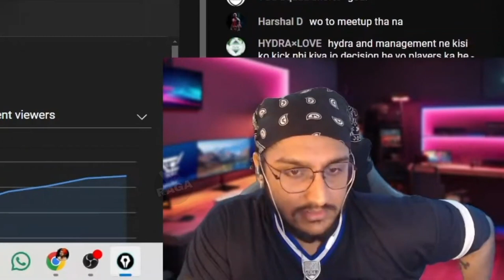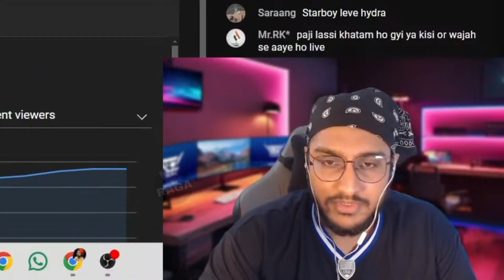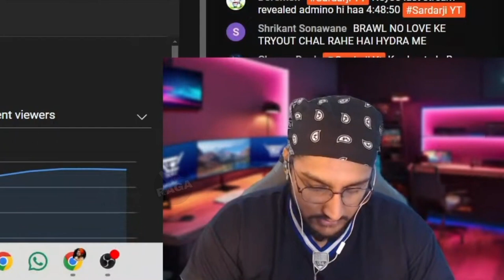Sardarji Talk with Starboy Explain Robin Join Hydra Leak🐉😱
credit - @DynamoGaming

. This video is belong to dynamo gaming and dynamo is the owner of this video. i upload this highlights after taking permission from dynamo the owner of this video
this video represent highlights of dynamo gaming stream.

. I posted Everyday New Video Game Play Highlight